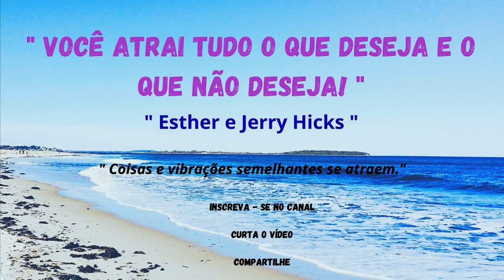Esther e Jerry Hicks - Você atrai tudo o que deseja e o que não deseja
Vai se surpreender ao constatar que somos nós que criamos todas as nossas experiências. E vai maravilhar-se ao saber que, através do controle consciente e deliberado do pensamento, podemos conquistar tudo o que queremos e evitar aquilo que nos faz mal.

Livro: A Lei Universal da Atração - Autor: Esther e Jerry Hicks

Gratidão!